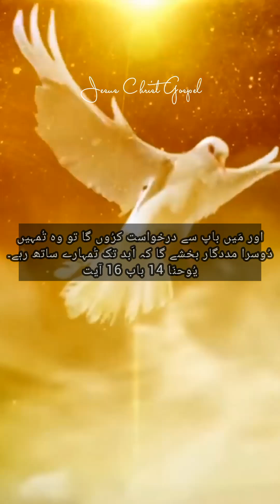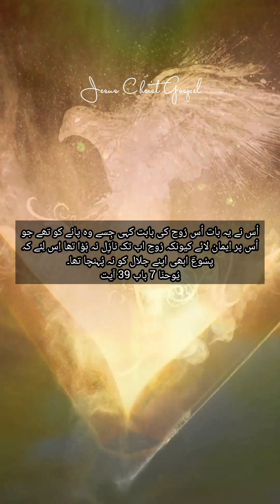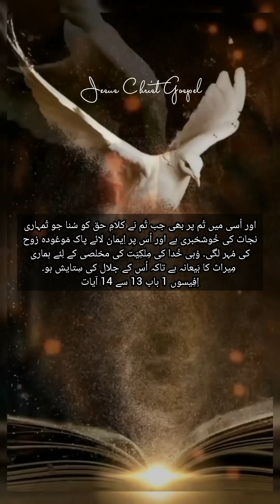How Can We Be Filled With The Holy Spirit? ہم کس طرح رُوح القدس سے معمور ہو سکتے ہیں؟